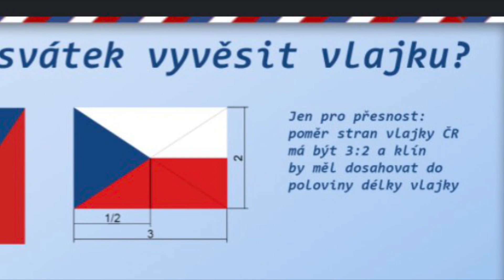🔥 TAKTO v Survivoru 2023 popletli barvy české vlajky!